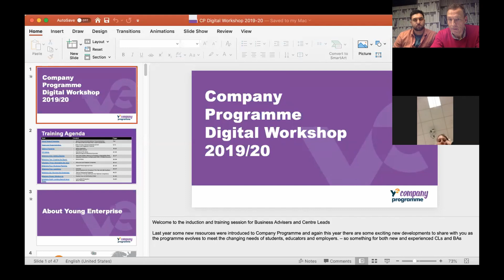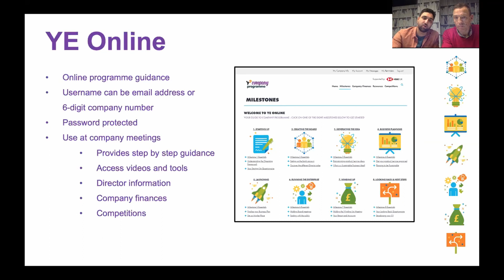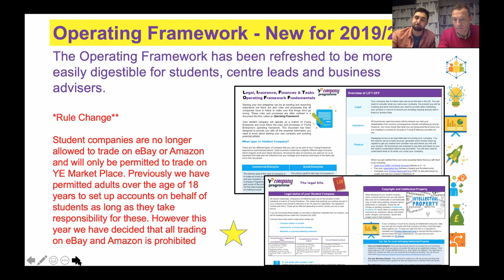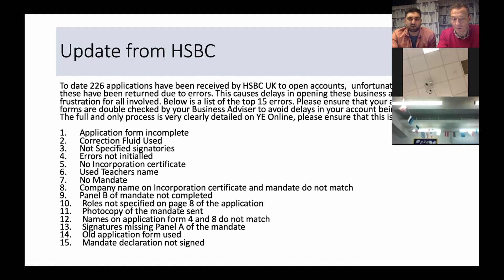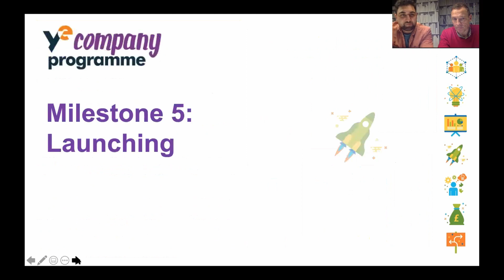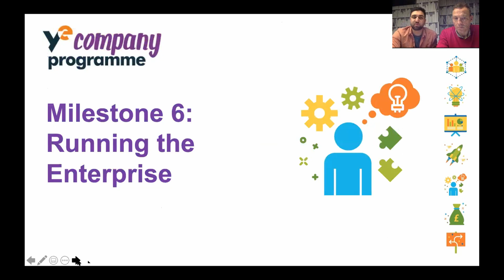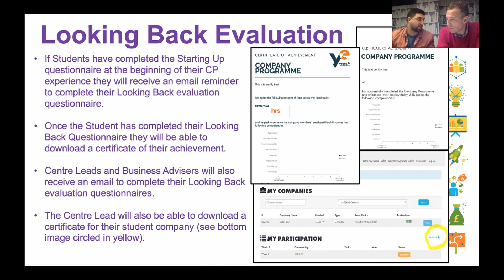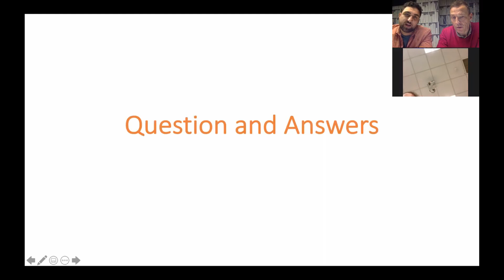Take a look at what's involved in a Young Enterprise Company Programme Digital Workshop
Join Area Manager Amir Hafidh and Board Member Gary King, who will take you through what's involved in a Young Enterprise Company Programme Digital Workshop.